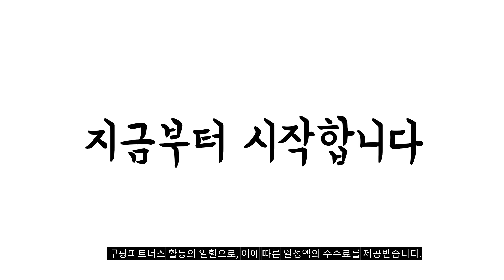2023년 고주파마사지 판매 추천순위 BEST10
❤️❤️❤️ 고주파마사지 구매 가격 평점 리뷰 정리해 봤어요! ❤️❤️❤️
[00:06]
10위. 메르헨랩 MARCHENLAB 올리브고주파크림 1200ml 1+1 1개 [30,400원]

[00:11]
9위. #2023 NEW 펄케어 뉴소닉 6in1 갈바닉 마사지기  [39,800원]

[00:17]
8위. 실큰 벨라비사지 고주파 마사지기 H2111H2112 화이트 [313,300원]

[00:22]
7위. 반코르 리리힐 고주파마사지기 갈바닉 얼굴 피부 보습 [219,270원]

[00:28]
6위. EMS 다용도 바디 마사지기 RF 고주파 바디 [35,090원]

[00:33]
5위. 반코르 리리힐 고주파마사지기 갈바닉 얼굴 마사지기 단품 [249,400원]

[00:39]
4위. 이야 LED 고주파 마사지기 화이트 RF-2109 [78,000원]

[00:44]
3위. 벨로큐어 LED 고주파마사지기 토탈케어 뷰티디바이스 갈바닉 피부관리기 [265,000원]

[00:50]
2위. 바디킬 고주파 저주파 바디 마사지기 초음파 바디 [238,000원]

[00:55]
1위. 리버스 갈바닉 고주파 마사지기 AT-B300 혼합색상 [69,000원]